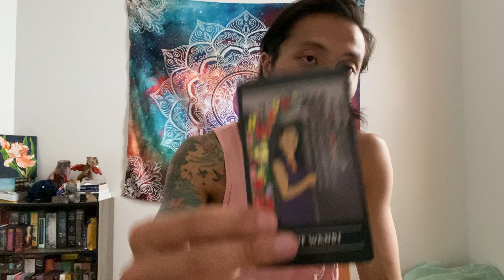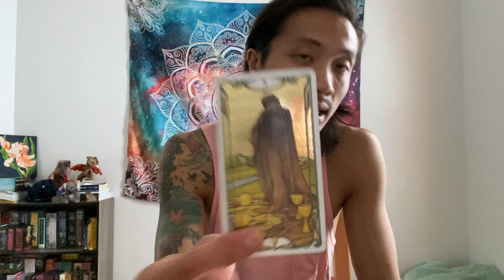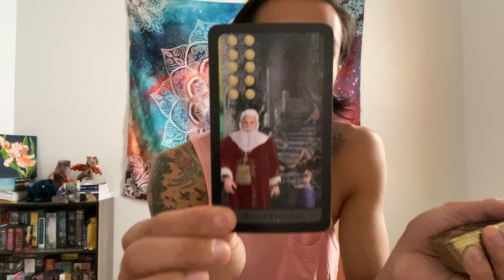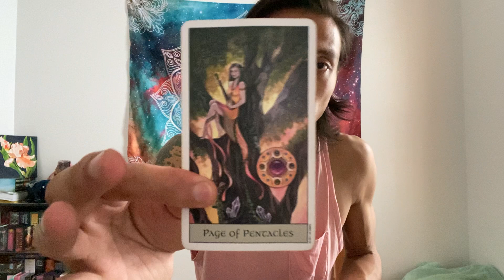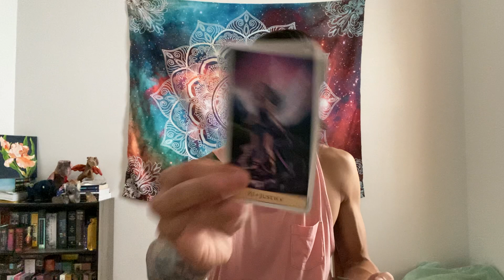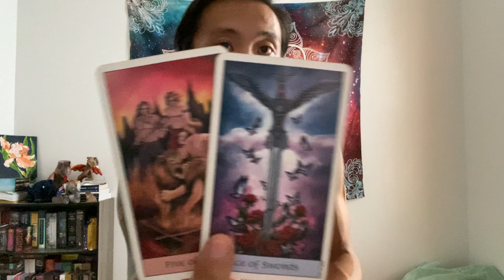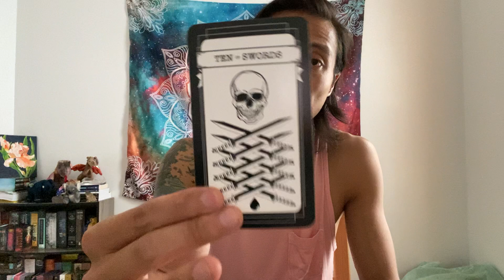Sagittarius - They Left You for a 3rd Party & Now The 3d Party Put Them In a 3d Party.... 😂🤣😂🤣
This is a general love reading for Sagittarius Sun, Moon, Rising, and Venus for the 2nd half of September 2021 from the 16th - 30th. We will look at your current overall energies regarding love and the person that you are connecting with, we will take a look at what your person's current feelings and intentions are towards you, and then we will finish it with the possible outcome and advice.

Decks used in this reading:
Fantasy Tarot

Nightscape Tarot

Pre-Raphaelite Tarot